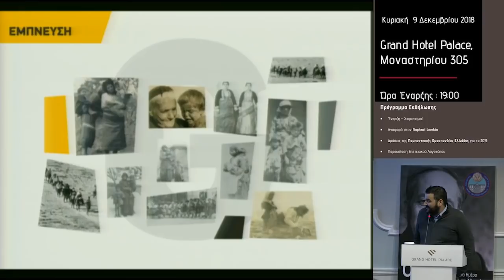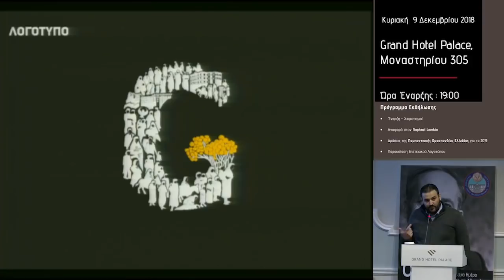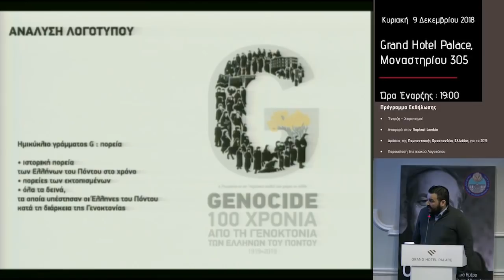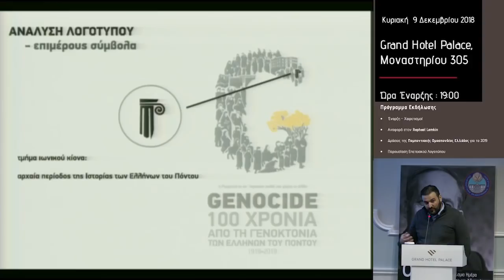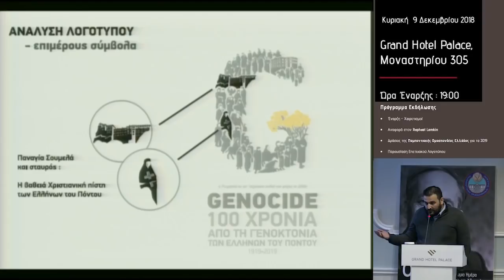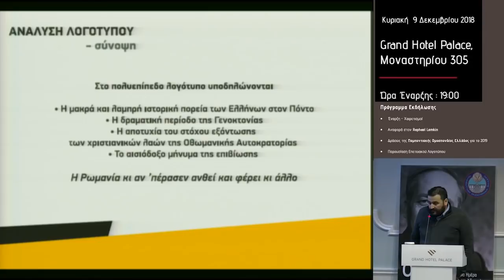κωνσταντινος καρακασίδης | Παρουσίαση Λογότυπου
9η Δεκεμβρίου, Παγκόσμια Ημέρα Μνήμης και Αξιοπρέπειας για τα Θύματα του Εγκλήματος της Γενοκτονίας και της Πρόληψης αυτής.